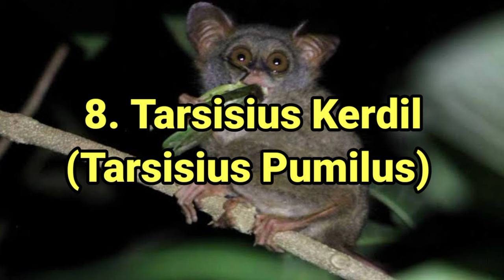10 Hewan Endemik Indonesia Yang Sangat Terkenal dan Mendunia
Indonesia tak hanya kaya akan ragam budaya dan deretan destinasi surga tersembunyi yang memukau mata, tapi juga merupakan rumah bagi berbagai hewan endemik yang langka nan mempesona. Habitat fauna asli bumi pertiwi ini tersebar dari Sabang hingga Merauke dan pastinya cuma bisa kita temui di Indonesia saja.
Inilah 10 hewan endemik Indonesia yang sangat terkenal dan mendunia:
1. Harimau Sumatra (Panthera tigris sumatrae)
Eksotisme harimau sumatra telah  dengan tubuh terkecil dan warna kulit tergelap di antara jenis harimau lainnya ini, juga memiliki corak loreng hitam yang lebih rapat dan bila dilihat secara seksama motifnya menyerupai sidik jari manusia.

2. Badak Sumatera (Dicerorhinus sumatrensis)
Populasi badak sumatra yang tersebar di Taman Nasional Bukit Barisan, Taman Nasional Gunung Leuser, dan Taman Nasional Way Kambas kian terancam punah. Dengan jumlah kurang dari 80 ekor, penghuni hutan tropis yang hidup secara soliter ini hanya melahirkan satu anak setiap 3 atau 4 tahun sekali. Satwa langka ini merupakan spesies badak terkecil dan satu-satunya badak bercula dua yang ada di Asia.

3. Orangutan (Pongo)
Ada tiga spesies orang utan yang bisa di temui di Indonesia saja, yaitu orangutan sumatra (Pongo abelii), orangutan kalimantan (Pongo pygmaeus), dan orangutan tapanuli (Pongo tapanuliensis). Populasi orangutan sumatra yang memiliki ciri khas warna bulu coklat kemerahan berada di posisi kritis punah. Sedangkan orangutan kalimantan yang identik dengan bentuk wajah besar dengan pelipis seperti bantal ini populasinya juga terus menurun dan terancam punah. Untuk orangutan tapanuli yang digolongkan sebagai “spesies baru” dan ditemukan di Ekosistem Batang Toru ini kondisinya paling memprihatinkan, karena menempati posisi sangat terancam punah.

4. Gajah Kalimantan (Elephas maximus borneensis)
Ada yang berbeda dari jenis gajah asal Kalimantan ini, tubuhnya berukuran seperlima lebih kecil dari spesies gajah india dan membuat penampakan telinganya lebih besar dari kebanyakan gajah lainnya. Bentuk gading gajah kalimantan pun relatif lebih pendek dan lurus. Perilaku gajah kalimantan tergolong lebih lembut dan tidak agresif.

5. Jalak Bali (Leucopsar rothschildi)
Di Bali, burung ini disebut curik oleh masyarakat lokal. Ciri khas jalak bali adalah warna putih di seluruh tubuhnya, kecuali pada ujung ekor dan sayap yang berwarna hitam.  Jalak bali memiliki karakter yang periang, suka berkicau, dan tak jarang terlihat seolah menari di atas air. Uniknya lagi, burung jalak bali memiliki telur mungil berukuran 3 cm dengan warna hijau kebiruan.

6. Komodo (Varanus komodoensis)
Kadal terbesar di dunia itu cuma bisa ditemui di habitat aslinya di Taman Nasional Komodo. Menurut penelitian, komodo merupakan salah satu hewan purba yang sudah hidup sejak 4 juta tahun yang lalu, Namun fauna asli Indonesia ini termasuk hewan buas yang berbisa dan cukup berbahaya. Selain karena besar tubuhnya yang mencapai 2-3 meter, perilakunya yang cukup agresif, komodo juga punya air liur yang penuh bakteri berbahaya.

7. Burung Maleo (Macrocephalon maleo)
Taman Nasional Lore Lindu menjadi habitat burung khas Sulawesi Tengah ini. Burung maleo merupakan satwa endemik yang tak akan bisa ditemui di tempat lain di dunia. Fauna asli Indonesia ini memiliki bulu warna hitam dengan bulu bagian bawah yang berwarna merah muda keputihan. Kulit di sekitar matanya berwarna kuning, paruhnya warna jingga keabuan dan memiliki tinggi sekitar 55 cm.

8. Tarsius kerdil (Tarsius pumilus)
Tarius kerdil atau yang juga disebut tarsius gunung merupakan spesies hewan primata mungil yang berasal dari Sulawesi Tengah dengan bobot hanya berkisar 50 gram. Tarsius kerdil memiliki bulu yang sangat lembut dengan warna coklat keabuan atau cokelat kegelapan. Yang menariknya, hewan nokturnal ini pernah dinyatakan punah pada awal tahun 2000-an karena tak lagi pernah terlihat, namun di tahun 2008 peneliti kembali menemukan empat ekor tarsius kerdil di Gunung Rorekatimbu, Sulawesi Tengah, dan sejak saat itu status punah atas hewan langka ini pun dihapus.

9. Monyet hitam Sulawesi (Macaca Nigra)
Monyet hitam sulawesi adalah hewan endemik dari Sulawesi Utara yang juga punya nama lain yaki. Monyet ini dikenal dengan kepintarannya dan tubuh yang dipenuhi bulu serba hitam, lengkap dengan jambul kepala serta warna merah muda kemerahan di bagian bokongnya. Monyet hitam sulawesi hidup di hutan tropis yang berada dalam kawasan Cagar Alam Tangkoko.

10. Burung Cenderawasih (Paradisaeidae)
Secara etimologi, kata cenderawasih berasal dari kata cendra yang berarti dewa-dewi bulan dan wasih yang berarti utusan. Ada sekitar 30 spesies cenderawasih di Indonesia dan 28 di antaranya bisa ditemukan di tanah Papua, beberapa di antaranya seperti cenderawasih kuning kecil, cenderawasih botak, cenderawasih raja, dan cenderawasih merah.